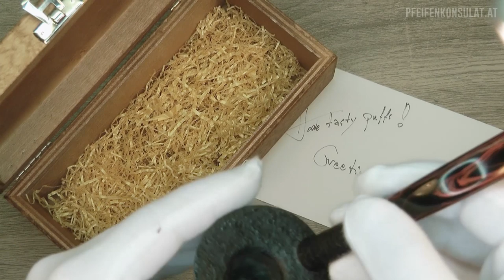Kostas Gourvelos "The Straw", sandblasted, woF. Nr.6483 @ Pfeifenkonsulat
Kostas Gourvelos "Two Sea Shells", rusticated, woF.